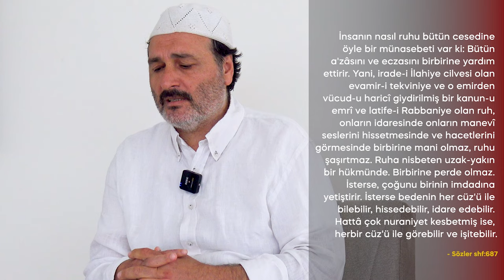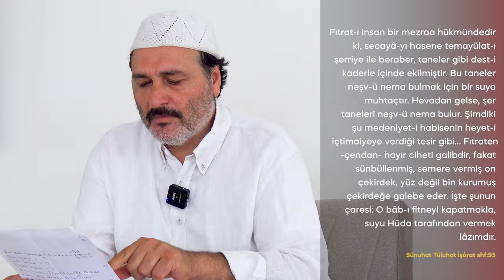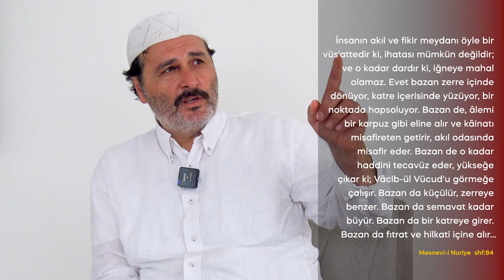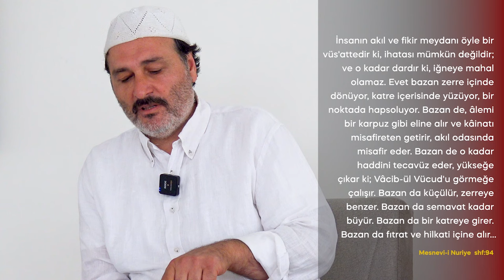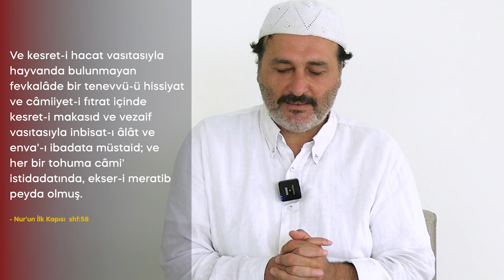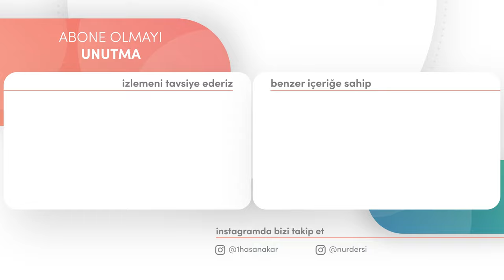İNSAN FITRATI GARİBDİR! | VİCDAN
Selamun Aleyküm Kardeşlerim! Fıtrat Hilkat ve Vicdan kavramları üzerine
konuştuğumuz derin tefekkürlerin olduğu farklı düşündürecek bir ders oldu
inşaAllah farklı güzel istifadelerede zemin olur ümidindeyiz.